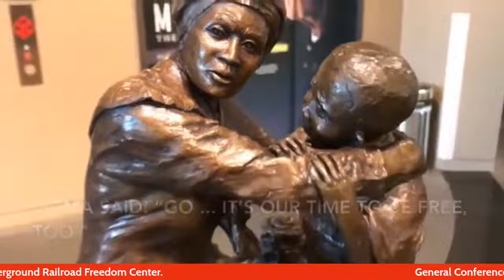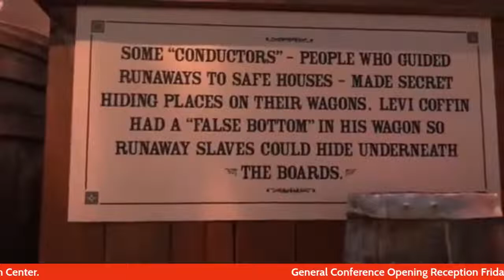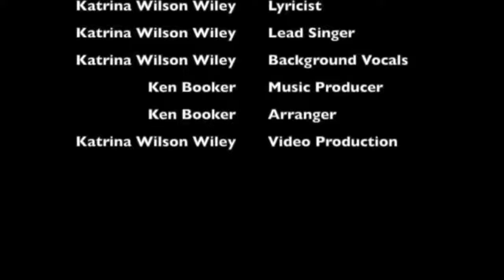Meet the Candidates for Bishop of the CME Church Conversation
CME151 Facebook / YouTube Conversation

with Dr. Skip Mason

Meet the Candidates for Bishop

"¶426.1 A Bishop in the Christian Methodist Episcopal Church shall be constituted by the election of the General Conference and the laying on hands of three Bishops or at least one Bishop and two Elders."

The Book of Discipline of the Christian Methodist Episcopal Church 2018

Sunday, June 12, 2022 ~ 5 PM ET

View Live on the Official CME Facebook Page and the CME YouTube Channel